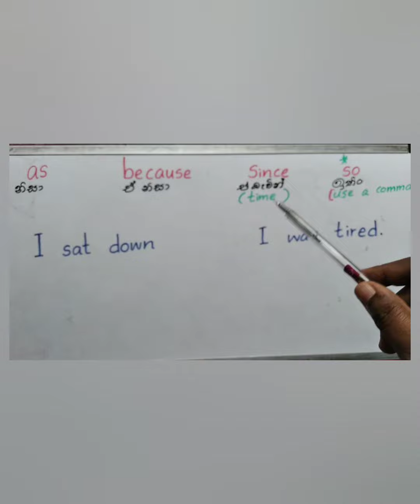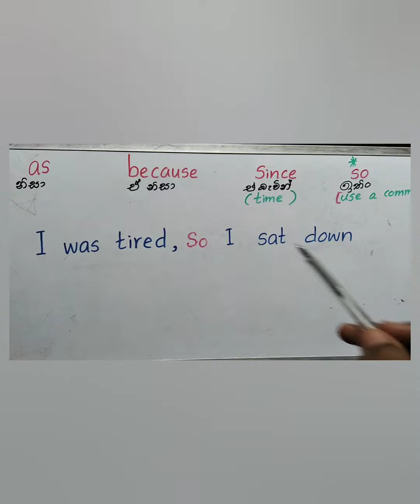Conjunctions "as , because , since , so" (Grade-08)